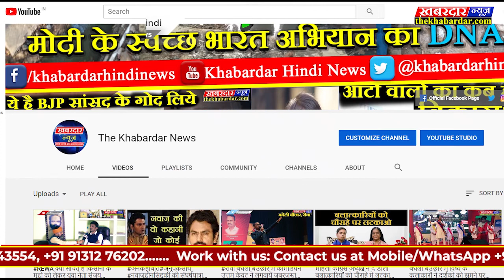बीजेपी के धर्मेन्द्र प्रधान ने प्रदीप मांझी के बहाने काग्रेंस पे किया हमला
बीजेपी के कद्दावर नेता और केन्द्रीय मंत्री धमेन्द्र प्रधान ने उड़ीसा के पूर्व सांसद प्रदीप मांझी के उस बयान को लेकर काफी हमलावर दिखायी दिखे जिसमे पूर्व काग्रेंसी सासंद ने कहा थी कि प्रट्रोल डीजल तैयार रखो जब मैं कहूँ आग लगा देना,इस पर धर्मेन्द प्रधान ने कहा कि काग्रेंस हिंसा पर विश्वास करने वाली पार्टी हैं जिसका ताजा उदाहरण प्रदीप मांझी का बयान जिसमे वो रंगे हाथ हिंसा की बात करते हुए कैद हुए हैं,इसके अलावा कई अन्य मुद्दो पर भी धर्मेन्द्र प्रधान ने कांग्रेस को आड़े हाथों लिया

DIRECTED BY :- THE KHABARDAR NEW